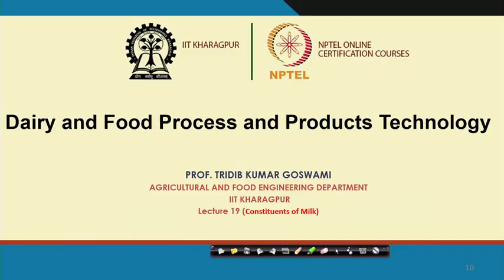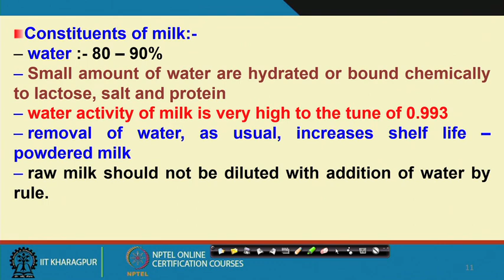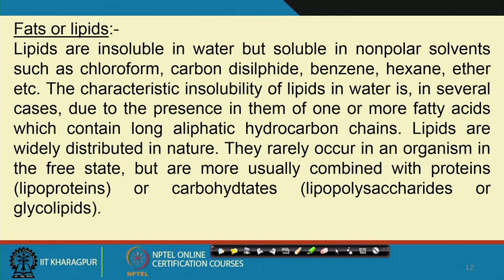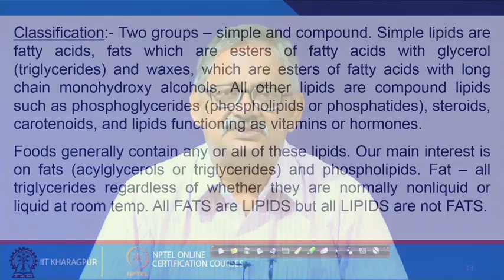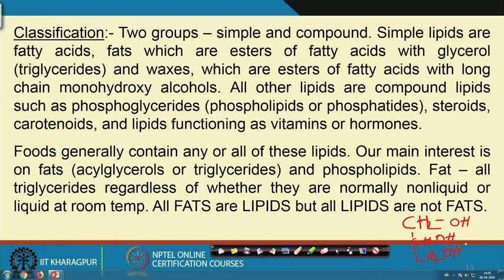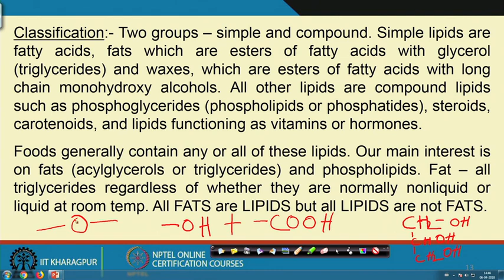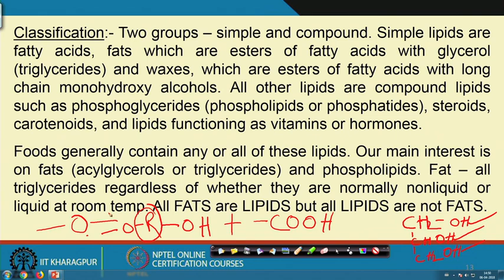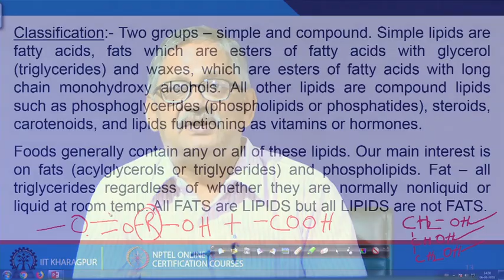Lecture 20 : Constituents of Milk